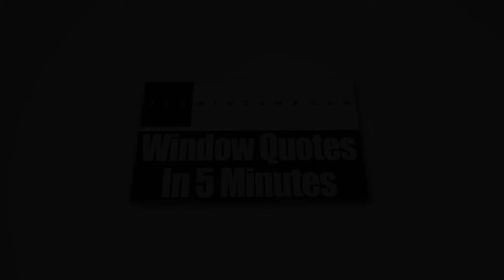Replacement Vinyl Windows Lancaster OH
Zen Windows Columbus, one of the most highly-respected replacement window companies in North America, is based in the state of Ohio. In our company, we offer our customers a remarkably easy and exciting way of buying windows, which differs us from the other window companies in town. If you choose Zen Windows Columbus, you’ll get free online estimates on the windows that you’ll need and we won’t send a salesmen in order to that because obviously, they’ll only hold you up for hours with their endless sales pitches. In just a matter of 5 minutes, you’ll get a window quote. Also, we don't and will never require any down payment. You only give us money after the windows are installed in your home and you are 100% happy with the result. By so doing, customer satisfaction is almost always guaranteed.

We treat each of our clients nicely. Together, we create a collaborative relationship to see to it that the end result is nothing short of extraordinary. Together with our team, we’ll collaborate with you all throughout the process to make sure that we’ll come up with the best result that you want for your home.

Zen Windows Columbus chooses to do things differently making it a league of its own. Except for the measurement and the installation process, everything else is done and accomplished on the internet or on the phone. Thus, there’s no reason for salesmen to visit your home and hold you hostage in your own home with their lengthy sales pitch than can last up to 5 hours. With Zen, all you have to do is fill out the form that we provide online. We will get back to you shortly to ask you a couple of questions. We may also ask you to send us some pictures through email. After that, in no more than 5 minutes, you will have your window quote with no strings attached. This is our way, the "Zen" way.

At Zen Windows Columbus, we think that finding replacement windows for your home should not be complex. Rather, it should be easy and a fun experience.